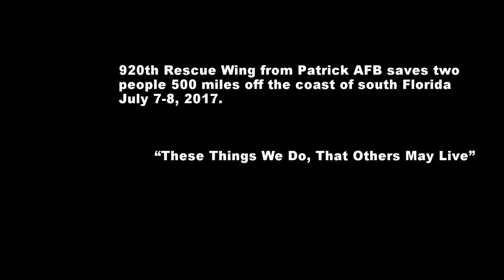920th Rescue Wing Saves Two People 500 Miles Off South Florida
PATRICK AIR FORCE BASE, Fla. --
In a concerted effort throughout July 7, 2017 and into the early hours of July 8, approximately 80 Citizen Airmen and four aircraft from the 920th Rescue Wing successfully rescued 2 German citizens whose vessel caught fire approximately 500 nautical miles off the east coast of southern Florida.

At the request of the U.S. Coast Guard's Seventh District in Miami, the 920th RQW was alerted by the Air Force Rescue Coordination Center at Tyndall Air Force Base, Florida, to assist in the long-range search and rescue.

“The rescue was a culmination of skill and teamwork that involved many throughout the 920th RQW, the Coast Guard, The AFRCC and the 45th Space Wing, who provided critical support to allow our aircraft to launch and recover,” said Col. Kurt Matthews, 920th RQW Commander.

“The specific capability with our Guardian Angel Airmen, combined with our air refueling and extended-range airlift makes us uniquely able to accomplish this mission where few others in the world can. I’m very humbled and glad to be a part of this noble mission,” said the commander.

Aircraft maintainers launched an HC-130P/N “King” fixed-wing combat rescue aircraft piloted by eight Airmen launched at approximately 2:30 p.m. transporting six GA Airmen who specialize in all types of rescue.

It was discovered during the planning stages that only one of the German victims spoke English, but was badly burned, therefore Master Sgt. Isabelle Kleirgraham, 920th RQW Equal Opportunity noncommissioned officer, was tasked to join the team due to her ability to speak fluent German.

The team arrived on scene two hours later and orbited overhead while King Ops (39th Rescue Squadron) at Patrick communicated with the ship, the Nord Nightingale.

“We had the life boat in the water and the freighter was about 2 miles away,” said Captain Dan Morgese, aircraft commander. Finally, five pararescuem plunged into the Ocean.

"Anytime you are putting someone out over the Atlantic, it’s concerning,” said Morgese. “We train for this, it all worked out just fine. If there was day to do it, it was today; the weather was perfect.”

The Nightingale motored a small boat toward the victims, which allowed the pararescuers to hoist the 48-year-old and 66-year-old father-son duo onboard while several of the other Rescue Airmen zoomed over to pick up the parabundles of medical equipment that splashed down just after them.

Around the same time the HC-130 arrived on scene, two HH-60G Pave Hawk helicopters departed Patrick with full tanks of gas to retrieve everyone and transport the victims to Orlando Regional Medical Center.

According to an Air Force fact sheet, an Air Force Pave Hawk can fly approximately 500 miles on one tank of gas, the approximate distance to the scene. To top off their gas tanks, the helos met up with the HC-130 on its return to Patrick for aerial refueling.

About an hour later, an additional HC-130 took off from Patrick to serve as fuel reserve for the helicopter's return trip.

“Kudos to maintenance for getting us airborne,” said Morgese.  “They are 93 models; our maintainers work hard.”

The pararescuemen treated and stabilized the patients, then transloaded them to the Nightingale to be picked up by the inbound helicopter.

At approximately 8:20 p.m., the two Pave Hawk crews hoisted and recovered all seven from the ship and journeyed back to Central Florida where they landed on an Orlando High School football field at 1:30 a.m. and handed off the patients to the Orlando Fire Department to get the patients to their final destination, the Orlando regional medical center.

“When you actually get to do something you train for; it’s really satisfying,” said Morgese. “Excellent communication and planning among all involved, made the mission successful.”

Credits: U.S. Air Force / 920th RQW / Master Sgt. Mark Borosch